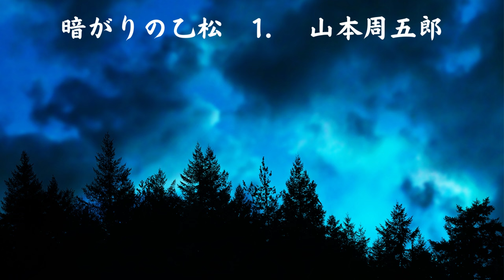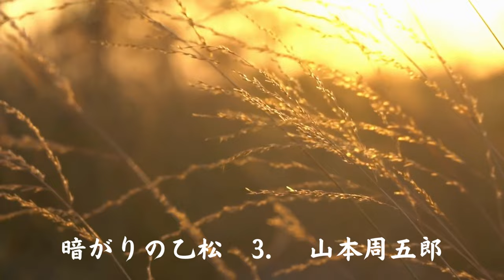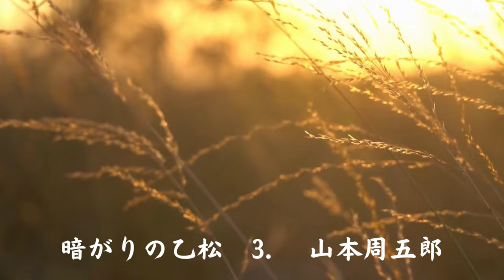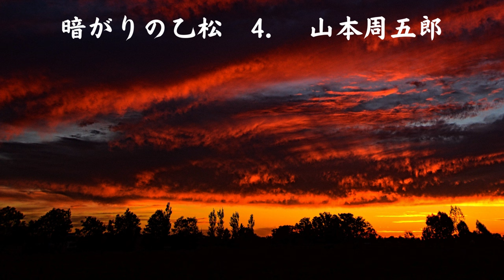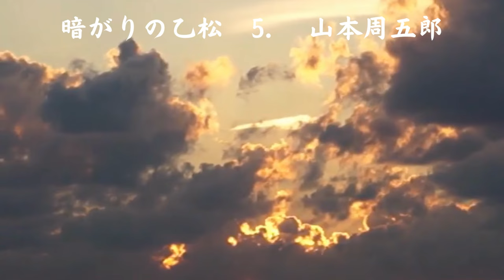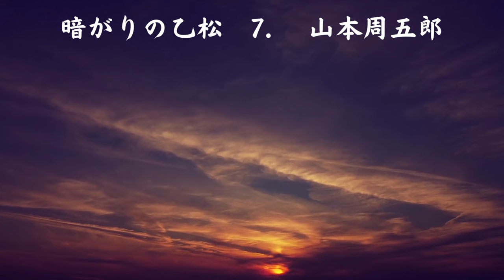【朗読】山本周五郎「暗がりの乙松 」 朗読・あべよしみ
初出・・・１９３６年(昭和１１年)９月　『キング』

泊まった湯治宿で盗みをはたらこうとした三次は、危うく捕まりそうなところを隣室の男に助けられる。それは「暗がりの乙松」と呼ばれる大盗人だった。三次は乙松に子分にしてくれと頼み込み、盗みの腕を見せようと、あらかじめ狙いをつけていた場所へ連れ出す・・・。

野火の三次・・・駆け出しの盗っ人。
暗がりの乙松・・・鼠小僧の二代目と言われる大泥棒。
嘉兵衛・・・落ちぶれ果てた豪農。
お秀・・・嘉兵衛の妻。
お稲・・・嘉兵衛の娘。
茂吉・・・お稲の許婚者。
手代・・・嘉兵衛が借金をしている野村屋の手代。
武蔵屋政吉・・・京都の桶屋。

【もくじ】
00:00     1.
06:33     2.
12:53     3.
19:53     4.
26:57     5.
33:33     6.
40:48     7.

山本 周五郎
1926年「須磨寺附近」が「文藝春秋」に掲載され、文壇出世作となった。